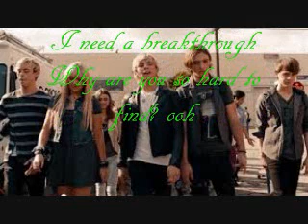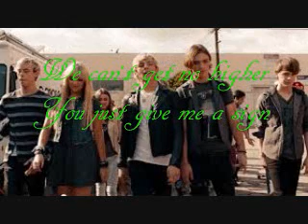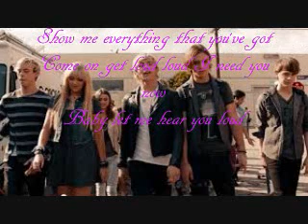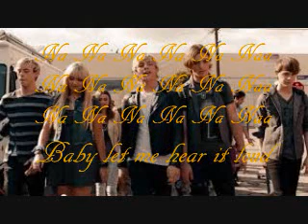R5 - Loud Lyrics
LYRICS HERE

Looking for the one tonight
 But I can't see you
 Cause I'm blinded by all the lights, ooh
 And I can never get it right
 I need a breakthrough
 Why are you so hard to find? ooh

I've been searching every city
 Never giving up
 'Til I find my angel
 Diamond in the rough
 Looking for a signal
 Baby turn it up tonight

Come on get loud loud let it out
 Shout it out from the rooftops
 Come on get loud 'til they shut us down.
 Show me everything that you've got
 Come on get loud loud I need you now
 Baby let me hear it loud

Na Na Na Na Na Naa

Looking for the light to shine
 To start a fire
 Girl I'll be the first in line ooh
 And baby when our stars align
 We can't get no higher
 You just give me a sign

 I've been looking for the one tonight)

 Baby let me hear you loud